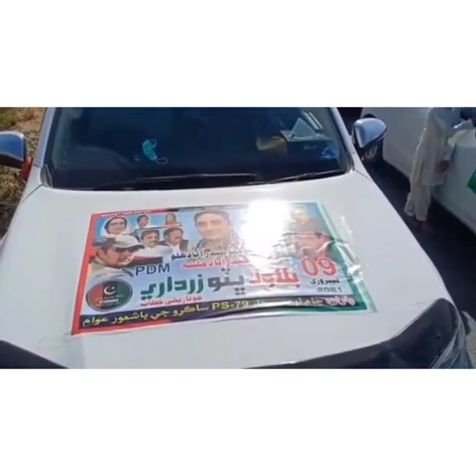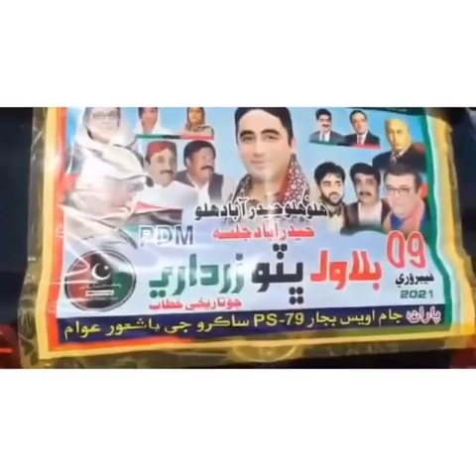MPA Sardar Jam Awais Bijar Jokhio#SardarJamAwaisBijarJokhio❤jamsong